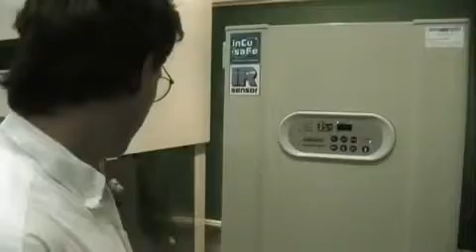Leitura Mental - Visão Remota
Decodificação do padrão cerebral para visualização em tempo real das imagens do cortex visual